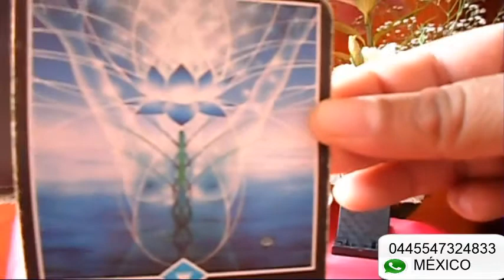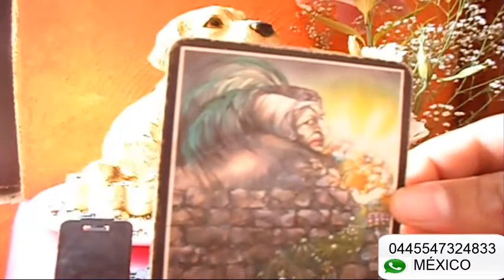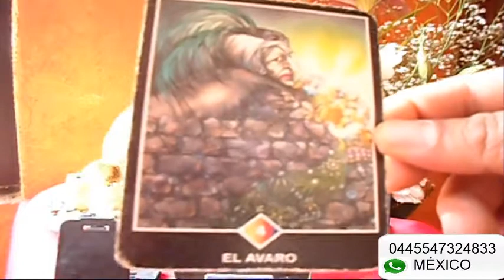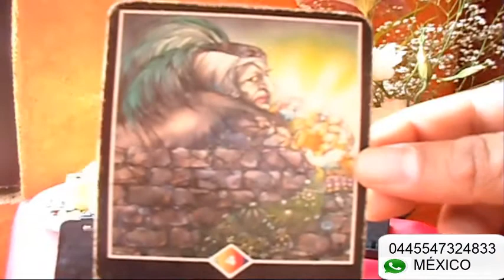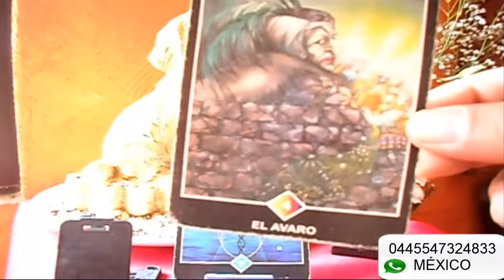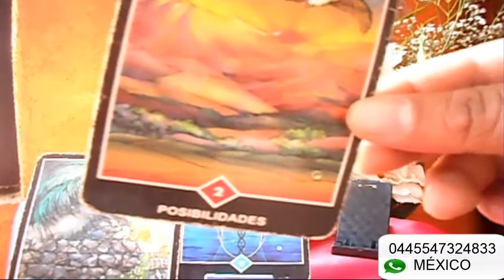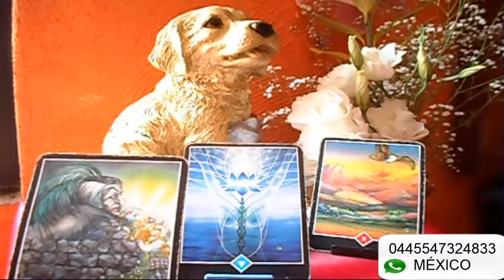LEO - HORÓSCOPO SEMANAL - DEL 11 AL 17 DE JUNIO - URIEL- LANZA DE LUZ